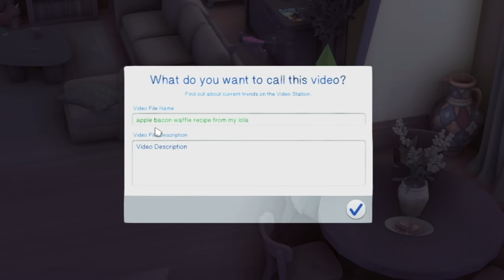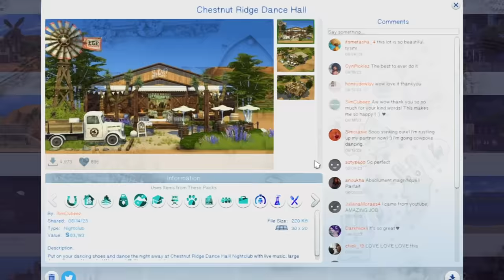Completing Aspirations and Life after Lola! The Sims 4 Growing Together #21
Barbie delaCruz comes from a big, family-oriented Filipino family. Her husband Kenneth grew up in Foster Care and meeting Barbie's family has shown him what it means to have one. In this video, we explore their family dynamic and where they are now. Will Barbie EVER move out of her Tita (auntie) Jorlie's home? Will she finish University alongside her favorite cousin, Princess? Will she be a good mom? This is their journey and we're just here for the ride.

✦ playing in ✦
ratboysims save file

✦ main lots used in this episode ✦
** anything not mentioned here is included in ratboysims save file
Duarte Gen 1 Home | mellowcat (Blake-Delacruz Home)
San Sequoia Family Center

𝘵𝘪𝘮𝘦
0:00

𝘪𝘯𝘧𝘰
⁺ gallery id | oshinsims